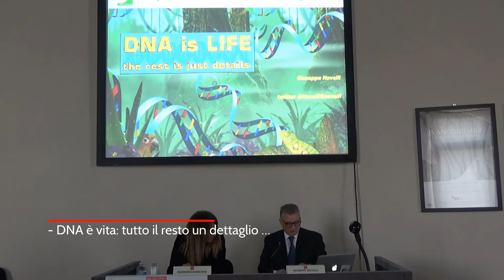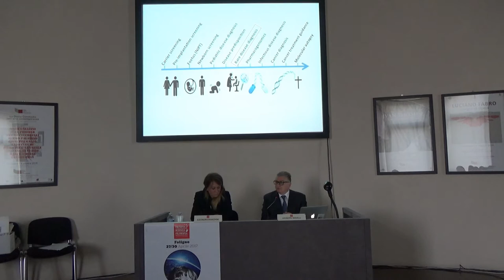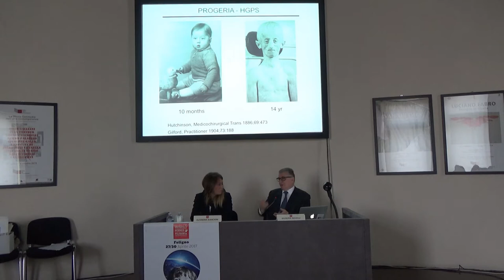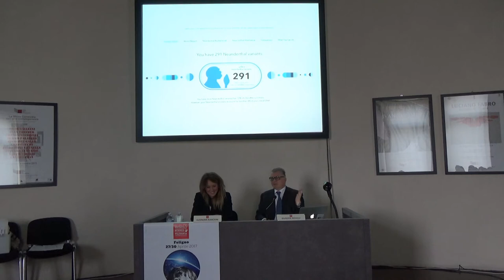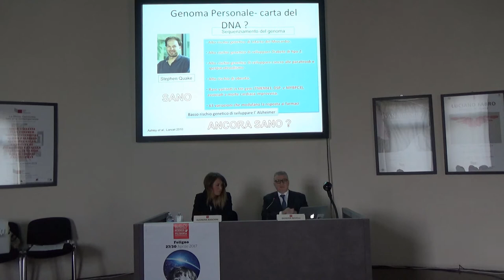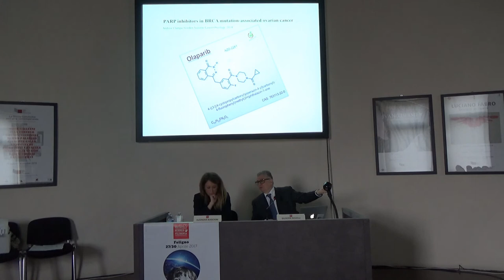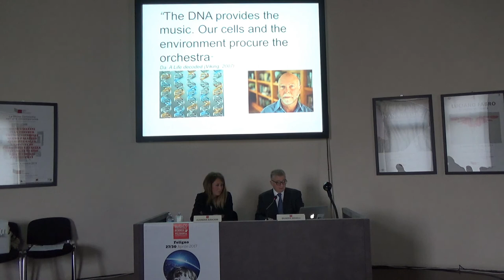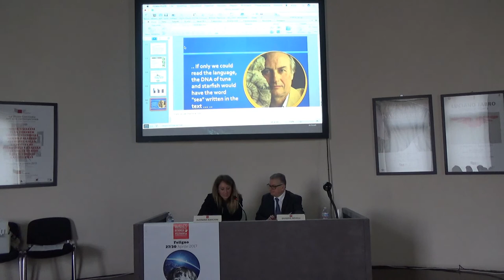Giuseppe Novelli – DNA è vita: tutto il resto un dettaglio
Rettore dell’Università degli Studi di Roma Tor Vergata, Professore ordinario di Genetica Medica presso la Facoltà di Medicina e Chirurgia dello stesso ateneo.

Adjunct Professor presso la University of Arkansas for Medical Sciences e University of Nevada, Reno School of Medicine. Vicepresidente della CRUI e Presidente dell’Osservatorio Nazionale per le Professioni Sanitarie, presso il MIUR.

Data: 28/04/2017 ore 17:00
Luogo: Ex Chiesa S.ma Trinità in Annunziata - Sala Calamita Cosmica - Foligno